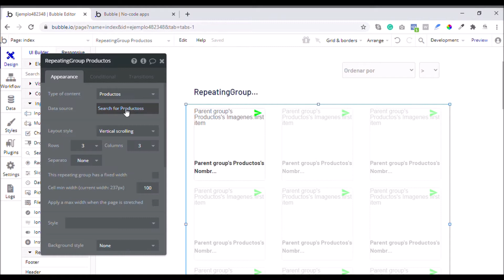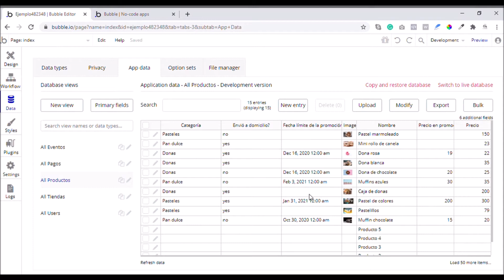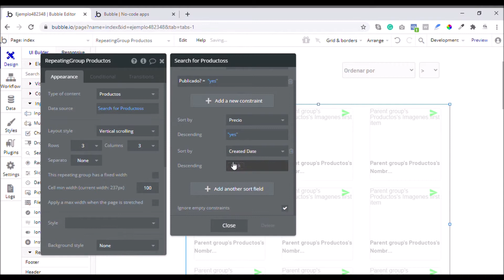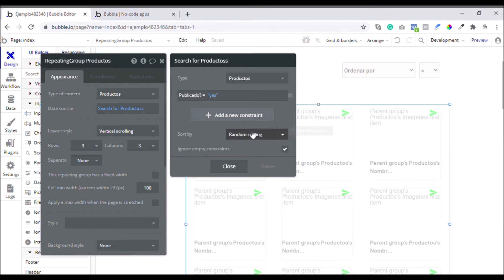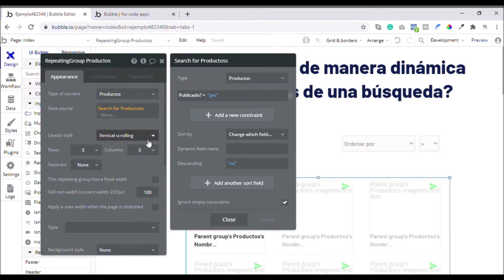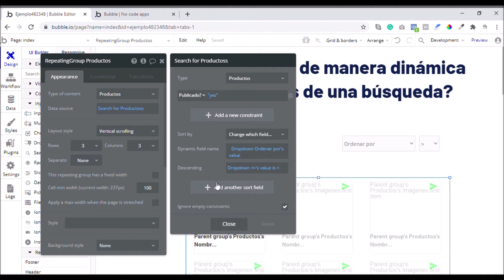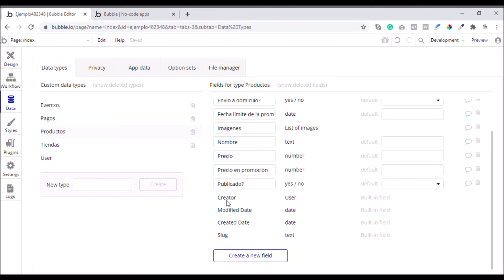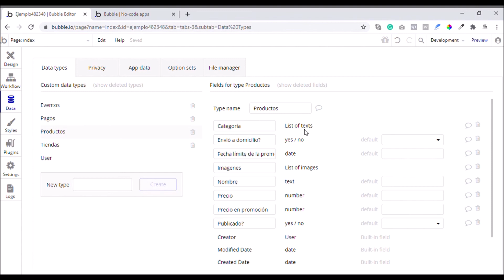¿Cómo ordenar dinámicamente los resultados de una búsqueda (o de una lista) en bubble? | funciones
Bubble es un lenguaje de programación visual que te permitirá crear aplicaciones web sin escribir ni una sola linea de código. Con Bubble, puedes crear una aplicación web completamente funcional de forma rápida y asequible.

Es este canal encontrarás videos para aprender a desarrollar funciones básicas en Bubble.io sin saber programar ni escribir código.

Ingresa a y empeiza a crear hoy mismo.Bubble es un lenguaje de programación visual que te permitirá crear aplicaciones web sin escribir ni una sola linea de código. Con Bubble, puedes crear una aplicación web completamente funcional de forma rápida y asequible.

Ingresa a y empeiza a crear hoy mismo.